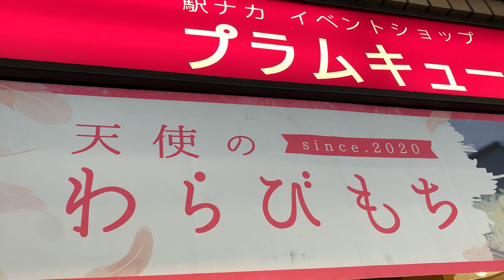西宮北口駅の天使のわらびもちがプルってる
西宮北口駅に出てアクタ方面に向かう道にある、2週間限定でお店が変わる「プラムキューブ」に「天使のわらびもち」が出店。トロ並みの溶けるようなとろとろ食感とプルップルで伸びるもらびもちでした。一度お試しあれ。

▷西宮北口駅でてアクタのほう鳥取の青果やさんがやってる「だいせん育ち」【にしつーグルメ期間限定】

▷西宮つーしんのSNSは西宮の今をサクッとしれます

西宮つーしんの最新記事や、瞬間で起こってることをつぶやきます。